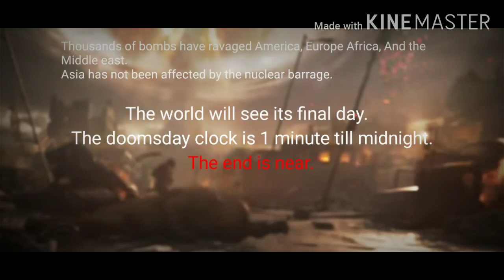Rusted Warfare:Modern war: World war 3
World war 3 has started, the lives of the earth is at risk, nukes everywhere. Countries decimated. Billions of lives lost, can humanity survive this event?